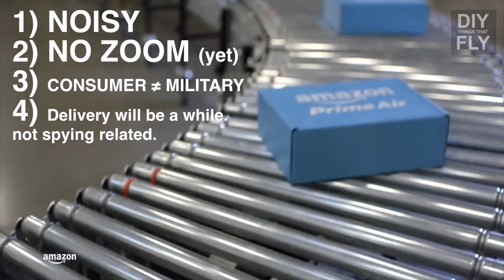DRONES FOR GOOD: Saving Lives, Mapping Areas, and UAV Misconceptions/Stereotypes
Drones get a bad image all too often as "evil spying robots," or "illegal unsafe machines." But the truth is, they can save lives. They can find missing people. They can map areas, survey farms, deliver your packages, make epic video, and too much to name.

You don't need to worry about some peeing tom spying on you because their cameras can't zoom. You don't need to worry about a bomb flying from the sky because they can't carry them. And no, the DJI Phantom or GoPro Karma is not on the same level as a military predator drone!

-Riley

P.S. don't expect your pizza delivered by an Amazon Prime Air octocopter anytime soon!